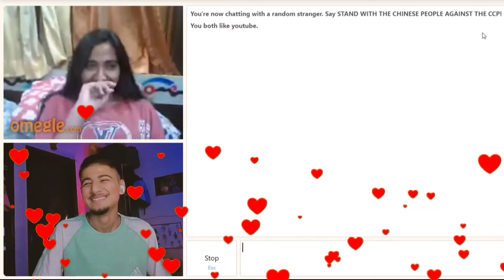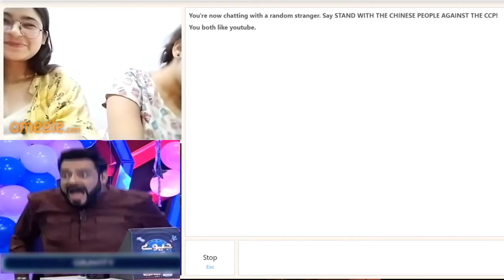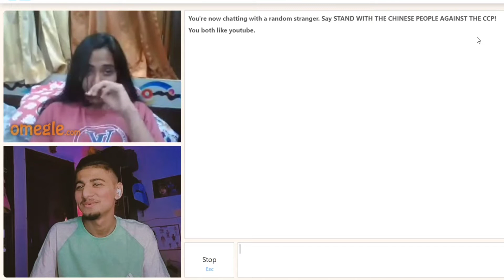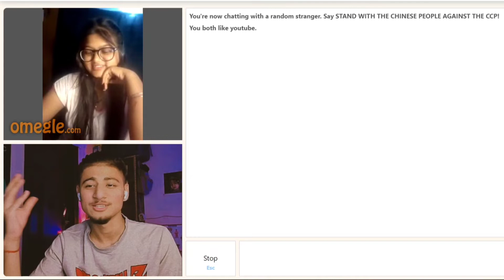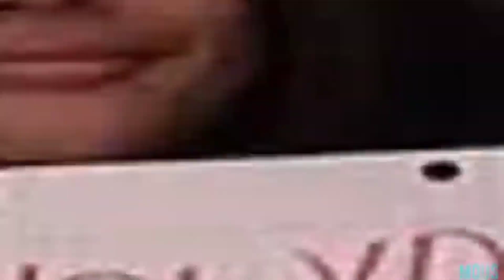SHE TEACHES ME "HOW TO FLIRT" PART#2 ON OMEGLE ❤️😍@HEYB69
omegle reelsinstagram rvcjvideos rv cjinsta rvcj rvcjvideos funnyreels nation.video @naughtyworld @rvcjinsta @kk_mem 8 es @trolls_official @epicfunnypage @singles.soci ety @_omegle_fun @omegle.india @_adultgram_ @_ dekhbhai_ @singles.society @tube.indian @hasle.b haii @bcbilli_official @comedyculture.in

STADE funnymoments instachats savagereplies vir alpost